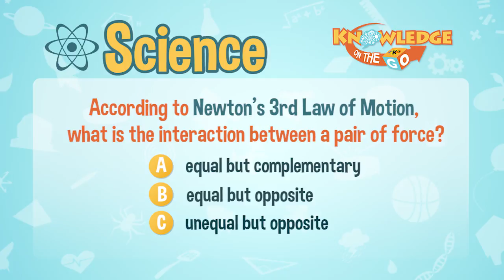Newton's 3rd Law of Motion | Knowledge On The Go: Science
Masagot kaya ni Riel Villanueva ang tanong ni Kuya Marlo?

Newton's Third Law of Motion states that for every action, there is an equal and opposite reaction. When one body pushes another, the second body pushes back just as hard.

3rd Floor Main Building, ABS-CBN Compound, Sgt. Esguerra Ave., South Triangle, Diliman, Quezon City